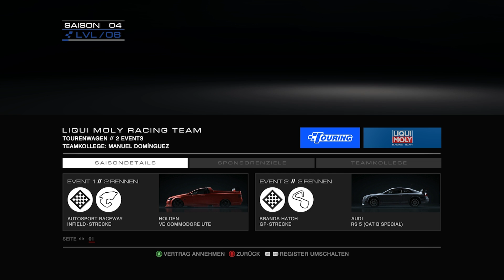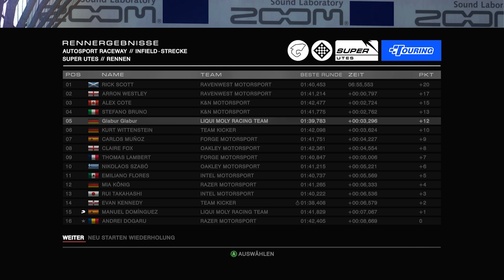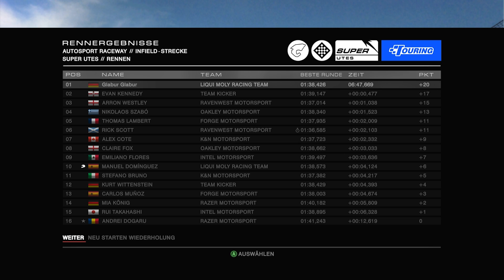GRID Autosport #011 Saison 4 [HD+] Let's Play GRID Autosport